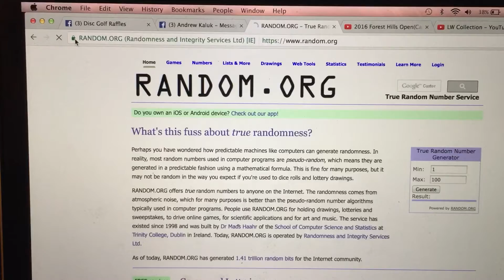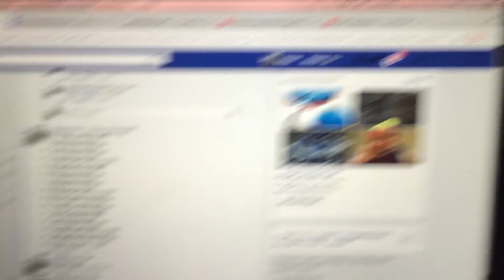AK FF Mini BZ